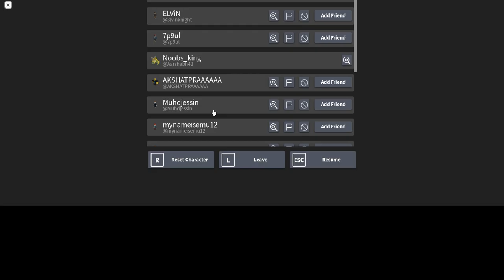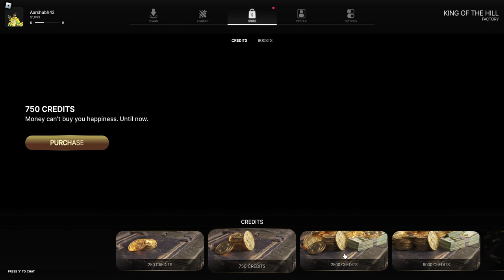This is roblox now...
Hello :D
Its a game where not even roblox characters and not even look like its in ROBLOX!! game

:D Sub and like and also see my other videos :D